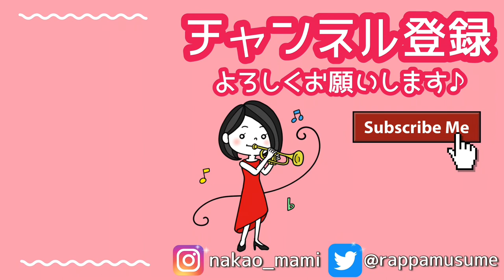【フリューゲルホルンソロ】RIKKI「素敵だね」を演奏してみた！【ファイナルファンタジーX】(Flügelhorn Cover)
2001年7月に発売されて約20年経つにも関わらず色褪せない名曲です♪
フリューゲルホルンでシンプルに演奏してみました！

◉ カラオケ音源：Ngo Cuong 様

＼ 使用楽器 ／
フリューゲルホルン：YAMAHA YFH-8310ST Custom
マウスピース：YAMAHA 16F4

💰まみヤンちゃんねるを応援する↓↓↓
・投げ銭 1,000円

★トランペット奏者中尾真美オンラインサロン「Tutti!」楽団員募集！
家族でも、友人でも、仕事でもない4番目の場所をつくる。
まみヤンと一緒にトランペットや音楽の魅力を発信しませんか？
47都道府県遊び場プロジェクト全国ツアーを応援してくださる方大募集！
音楽が好きな人、コンサート作りを手伝いたい人、誰かを応援したい人、誰かの役に立ちたい人、一緒に楽しみましょう！

【神回】アメリカ物語「Somewhere Out There」をトランペットコラボで演奏してみた！【齊藤舞子×中尾真美】

🎺ライブ配信
-YouTube Live-
トランペット奏者・中尾真美のMidnight Talk Show

大阪府出身。大阪市立東高等学校普通科文Ⅱ(音楽)コースを経て、相愛大学音楽学部音楽学科管楽器トランペット専攻卒業。自らの音楽的理想を追い求め、様々な活動を通して視野の広い音楽活動を行っている。　16歳でトランペットを始め、同大学に進学。在学時より自らの活動姿勢を明確にし、編曲のスキルを生かして自身の企画によるアウトリーチ・コンサート(依頼演奏会等)、室内楽、オーケストラ等の演奏を通して経験を積む。ソロ活動も精力的にこなし、第17回東大阪市新人演奏会、同大学大阪市部新人演奏会等に出演。  また、諸団体の指揮・指導や個人レッスン等、教育にも精を出す。自身のアレンジ作品、オリジナル作品をMusic Bellsより国内外にて出版中。　これまでにトランペットを橋爪伴之、ヒロ・ノグチ、辻本憲一各氏に師事。テューバ奏者のレックス・マーティンをはじめ、タガ・ラーセン、クリスティアン・ステーンストロプ、ラインホルト・フリードリヒ、ビリー・ハンター各氏のマスタークラスを受講。日本では北村源三、佛坂咲千生各氏のマスタークラスを受講。現在は関東に拠点を移し、ソロ・室内楽を中心に活動している。ムジーク・ヴィ・ルフト代表。女優・タレントとしても活動中。